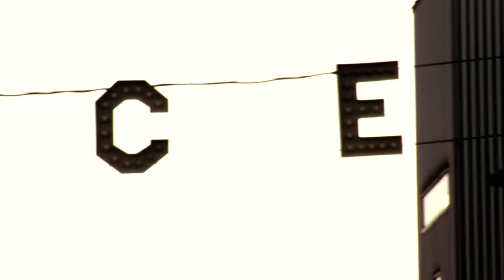Episode Three - Ruwan - 6Beers Of Separation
Ruwan is making good impressions and getting closer with his steps. But will Dolphin City like the idea he pitches to them for their video?